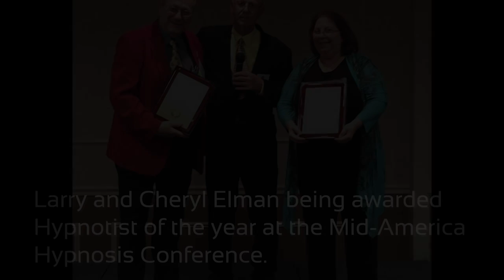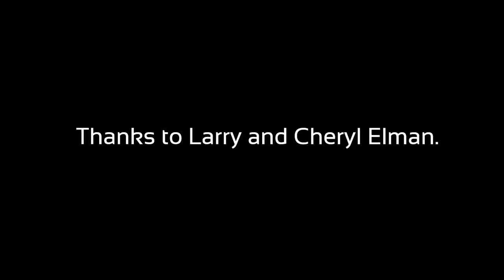The Elman Interview with Anthony Jacquin and Cheryl Elman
Anthony Jacquin interviews Cheryl Elman, who along with her husband Col. Larry Elman runs "The Dave Elman Hypnosis Institute."

Cheryl answers many questions about the legend that is Dave Elman, providing insights into his early life, his first contact with hypnosis, his hypnosis library, his work with the medical establishment and much more.

Larry Elman kindly provided several family photographs and extensive notes about them to supplement the interview.

Please post any comments or questions the interview provokes.